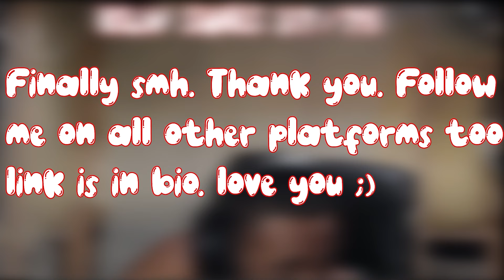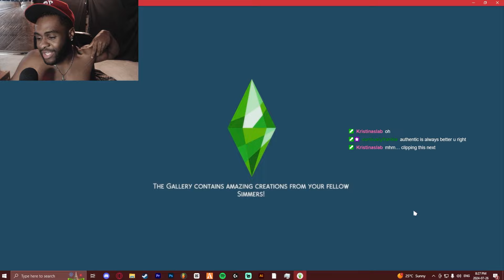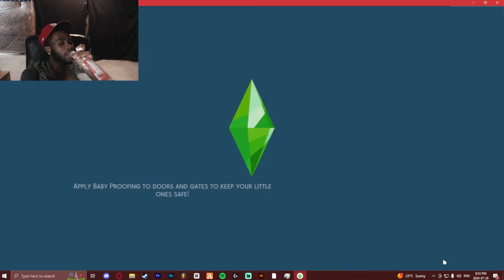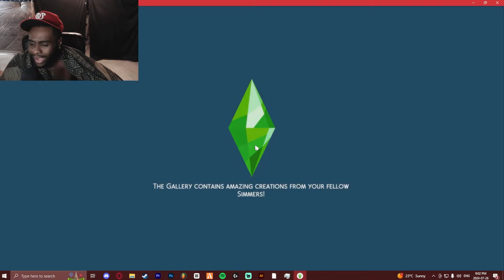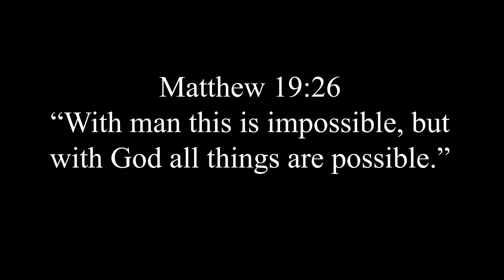HAD A DIDDY PARTY?!!?!?!?!?😭😭😭| Power E06 (Sims 4 Rags To Riches challenge)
FOLLOW ME ON ALL THESE AND LET'S GO TO THE MOON!!!